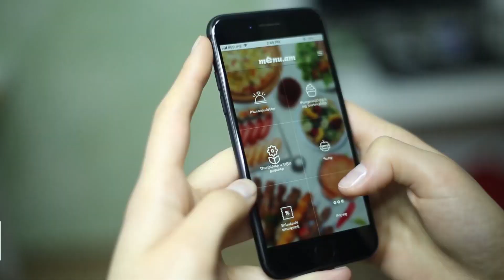Menu.am Պատվիրեք հիմա